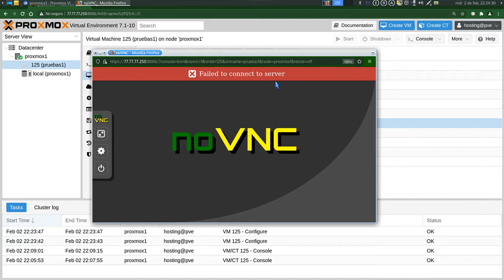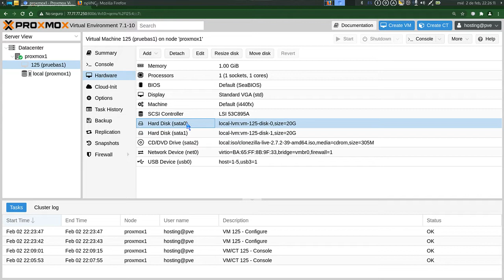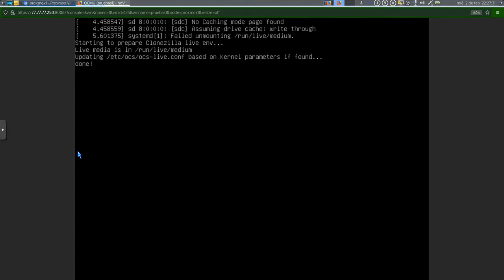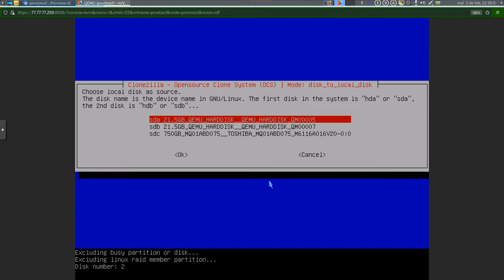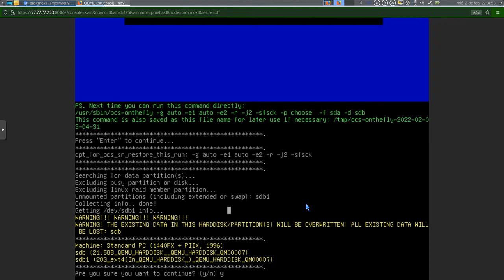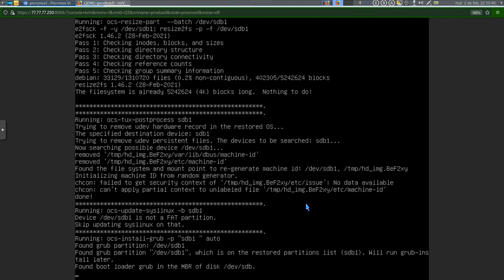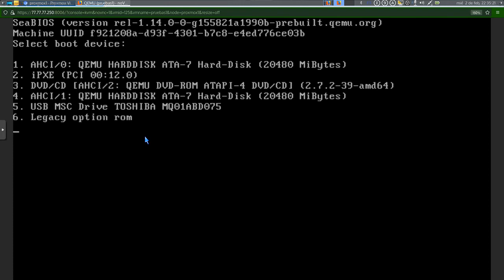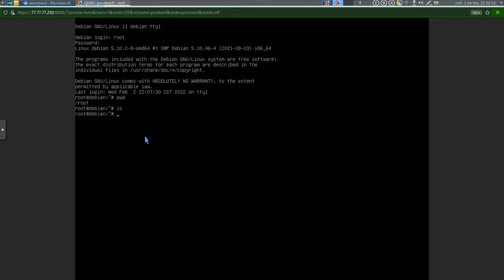Clonado directo de disco duro a disco duro con clonzilla (parte 5)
Realize un ejemplo de clonacion directa de disco duro origen a disco duro destino, clonzilla permite realizar esta accion, solo una advertencia, lo realize con un disco duro de el mismo tamaño, despues realizare cuando sea menor capacidad.